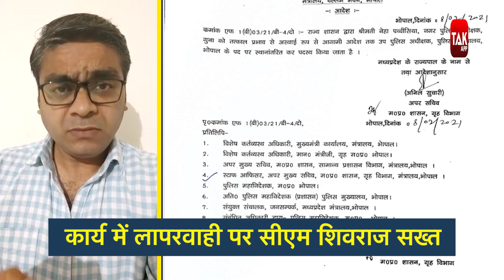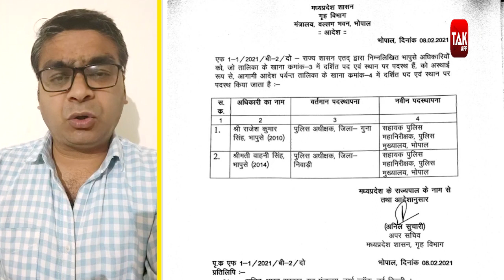सीएम शिवराज के अधिकारियों को चेतावनी देने के कुछ देर बाद ही आ गया हटाए जाने का कागज ! | MPTAK